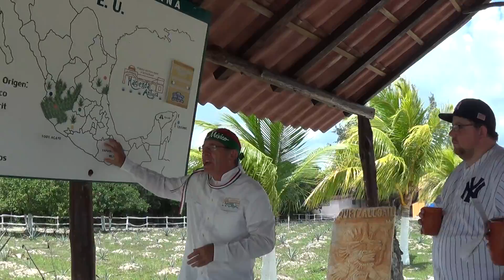Cozumel MX 9/2015 026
Touring the tequila factory, we got 7 free shots